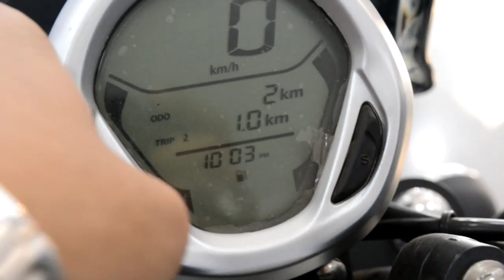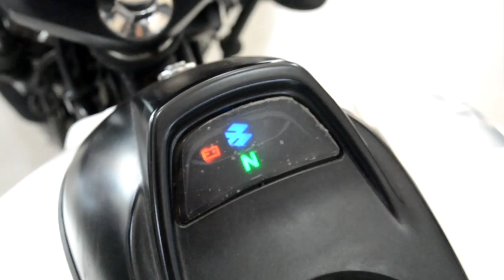Bajaj Avenger 220 Street || 4 new changes || Budget Cruiser||Real Mileage|| Review|| Price